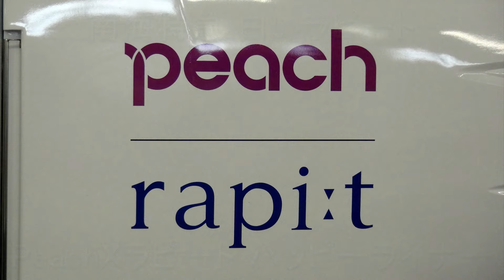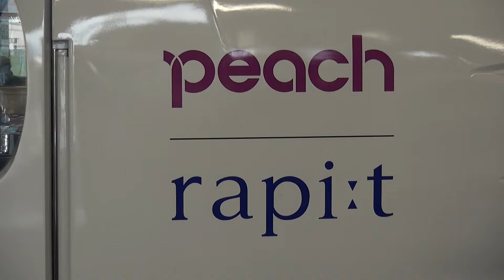南海特急 白いラピート Peach x ラピート ハッピーライナー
LCC航空会社ピーチと南海との共同企画として登場した、「Peach x  ラピート ハッピーライナー」。
ピーチの拠点である関西空港開港と、南海特急ラピートの登場20周年を記念して登場したもので、車体をピーチの機体デザインに変更しました。
2014年9月7日より運行を開始し、難波駅では南海、ピーチ両社長列席の出発式が行われました（11:30発ラピートβ41号）。
2015年8月31日まで運行される予定です。
Nankai Limited Express Rapi:t "Happyliner".